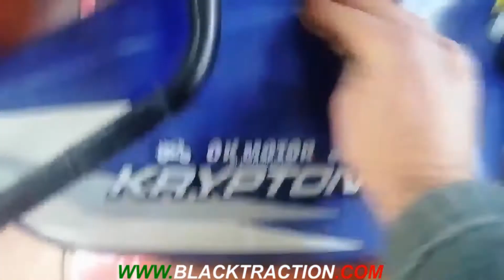RINNOVARE PLASTICA LUCIDA QUAD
RS può rinnovare al meglio possibile il colore originale della plastica lucida di quad, moto cross e molto altro; con la più lunga durata di effetto!!